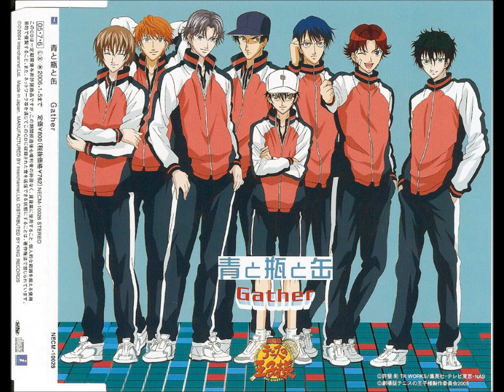Top 20 Prince of Tennis Songs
So I redid my top 15 songs and did top 20 because I couldn't pick just 15. Hope you enjoy!

Pictures found on Google and Zerochan